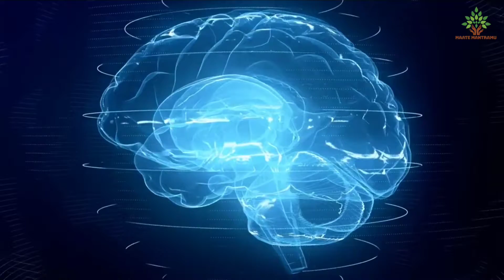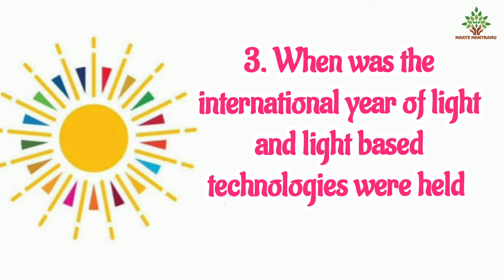Importance of the day // May 16th// International day of Light#viral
INTERNATIONAL DAY OF LIGHT